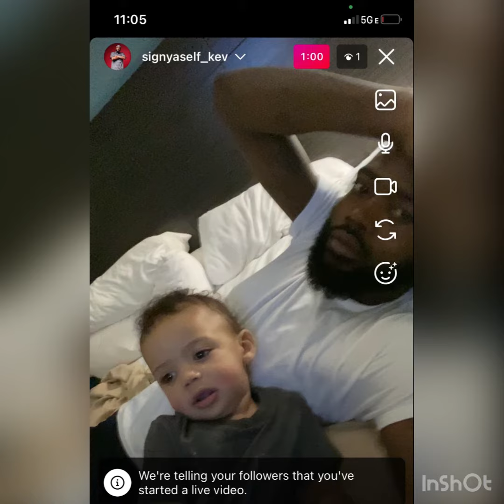Kev Kash - Priceless